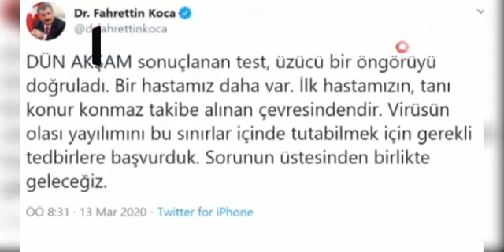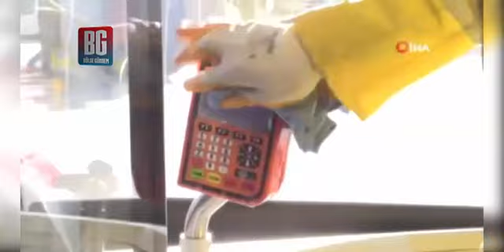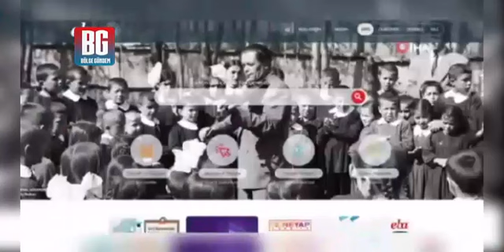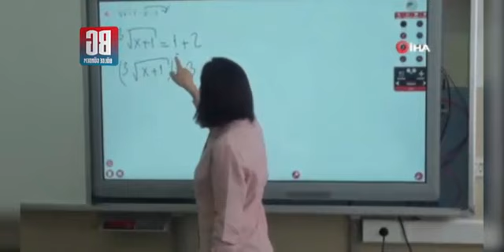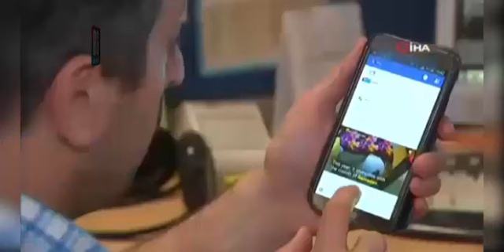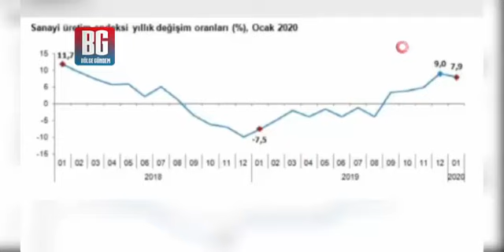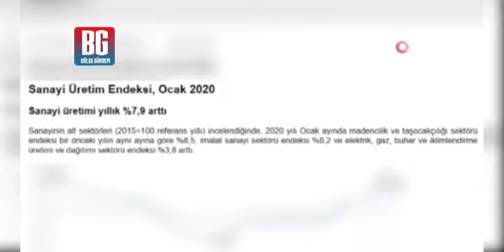13 Mart 2020 Gündem Özeti Haberler, son dakika haberleri